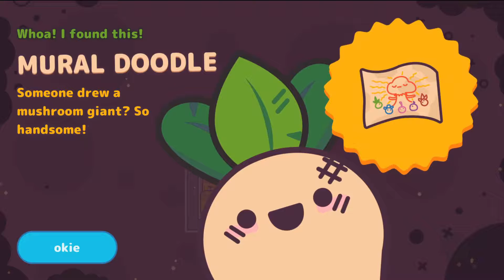Turnip Boy Commits Tax Evasion PT. 4 - God is a Mushroom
Hi this is the fourth part to my playthrough of Turnip Boy Commits Tax Evasion. It's a very cute Indie/Adventure Game that I had a ton of fun playing. I hope you enjoy my walkthrough!

There was a lot of sound issues in this one I am sorry